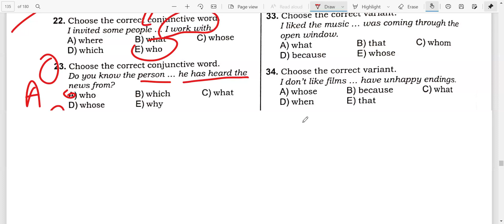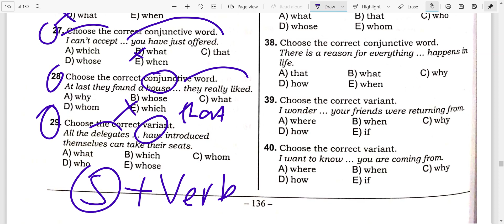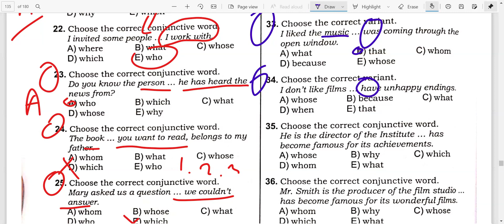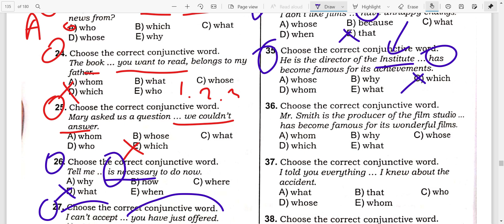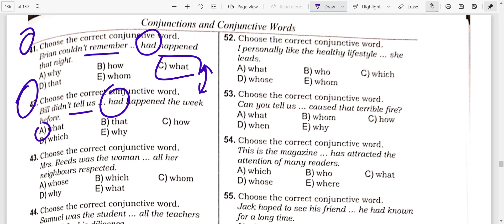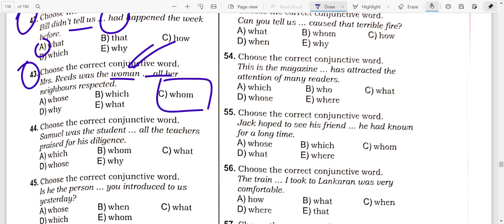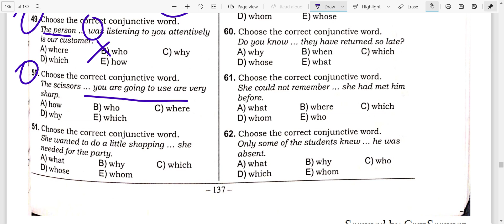İNGİLİS DİLİ TEST TOPLUS, CONJUNCTIVE WORDS, 26, 50, HASAN ALISOY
İNGİLİS DİLİ TEST TOPLUSU, CONJUNCTIVE WORDS, 26, 50, HASAN ALISOY

online ingilis dili dərsləri  üçün tr Hasan Alisoy 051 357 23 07